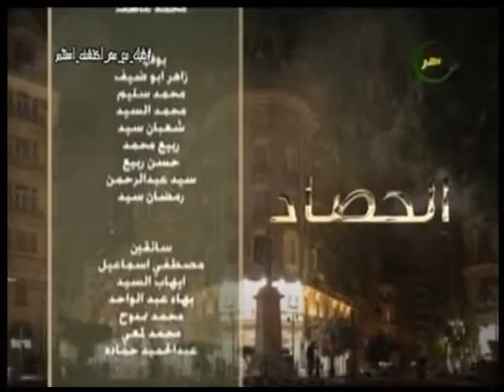الحصاد| كيفية تحقيق المكاسب السريعة عبر مشاريع الإنتاج الداجنى .. د. عماد محمد أمين 14 8 2018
الحصاد|  كيفية تحقيق المكاسب السريعة عبر مشاريع الإنتاج الداجنى .. د. عماد محمد أمين  رئيس قسم تربية الحيوان بمركز بحوث الصحراء   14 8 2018